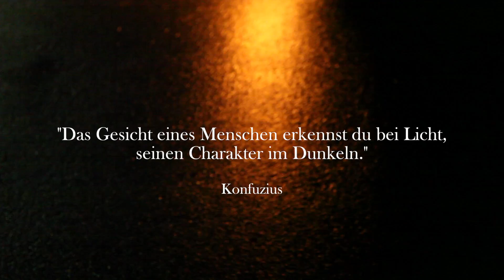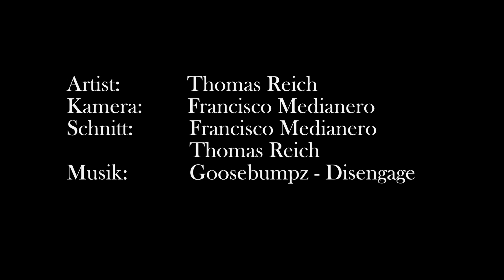Thomas Reich Poi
Ein kurzer Zusammenschnitt aus Videomaterial des schweizer Flow-Artisten Thomas Reich / Foyk mit Feuer-Poi. Aufnahmen vom Winter 2014/15.

A quick edit of some footage of Zurich based flow artist Thomas Reich / Foyk spinning Fire Poi in winter 2014/15